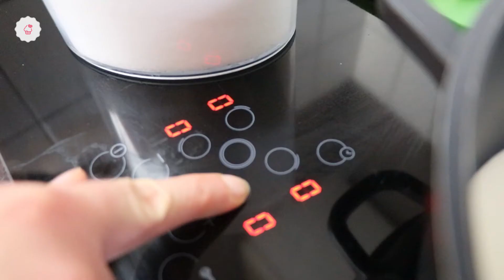Oreo Schoko Tarte | No Bake Cake Rezept | Nur wenige Zutaten nötig | Jessys Küchenkunst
In diesem Video zeige ich dir mein absolutes Sommer-Lieblingsrezept 😍 Die No Bake Oreo-Schoko-Tarte 👌🏻
Bei den warmen Tagen hat man ja auch absolut gar keine Lust den Ofen anzumachen.
Lust auf leckeren Kuchen hat man aber trotzdem. 🤤
Für die No Bake Oreo-Schoko-Tarte benötigt man auch wirklich nicht viele Zutaten. Im Handumdrehen ist sie auch gemacht. Und ich sag euch, ihr werdet diesen Kuchen lieben und das Rezept auch zu eurem persönlichen Liebling machen 😄

Oreo Schoko Tarte
Rezept:

✔ 25 Oreo-Kekse
✔ 60g geschmolzene Butter

✔ 50g Butter
✔ 300g Zartbitterschokolade

Für die Deko
✔ Frische Beeren (Erdbeeren, Himbeeren, Blaubeeren)
✔ Haselnusskrokant
✔ Gefriergetrocknete Himbeeren
✔ *Goldene Schokokugeln

1. Die Oreo-Kekse gibst du in einen Mixer und zermahlst sie zu feinem Keksstaub.
2. Den Oreo-Keksstaub vermischst du mit der geschmolzenen Butter und kleidest mit dieser Masse eine 24er-Tarteform aus.
3. Die mit der Oreo-Butter-Masse ausgekleidete Tarteform stellst du dann für 20 Minuten in den Gefrierschrank.
4. Für die Füllung kochst du die Sahne mit dem Zucker und der Prise Salz in einem kleinen Topf auf.
5. Wenn die Sahne-Mischung aufkocht, gibst du die Butter dazu und lässt sie unter Rühren schmelzen.
6. Die Schokolade hackst du in kleine Stücke und gibst sie ebenfalls zum Schmelzen in die Sahne-Butter-Masse.
7. Die glatt gerührte Schoko-Masse gibst du dann schön gleichmäßig verteilt auf den Oreo-Boden aus dem Gefrierschrank.
8. Die Oreo-Schoko-Tarte kommt jetzt für 30 Minuten in den Kühlschrank, damit die Füllung schön fest wird.
9. Jetzt kannst du nach Herzenslust dekorieren. Am besten eignen sich frische Früchte, gehackte Nüsse oder Haselnusskrokant, gefriergetrocknete Früchte und kleine goldene Schokokugeln zur Veredelung.

Viel Spaß beim Nachmachen und Genießen 😄

🍰 ONLINE-BACKKURSE 🍰:

Bei dem Anblick läuft dir das Wasser im Mund zusammen?

Dann buche jetzt den ultimativen Backspass in deiner Küche!

Du bist blutiger Backanfänger?

Kein Problem!

Mit meiner Schritt-für-Schritt Anleitung gelingt dir jeder Kuchen.